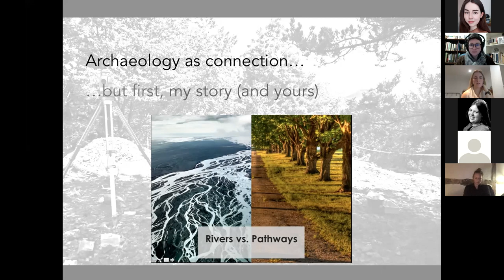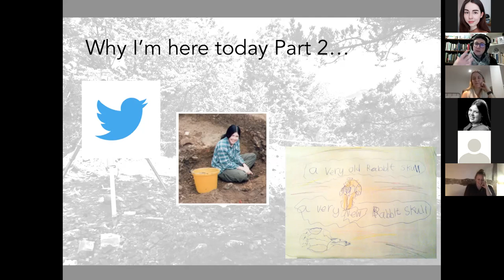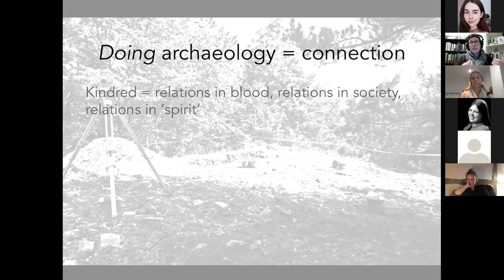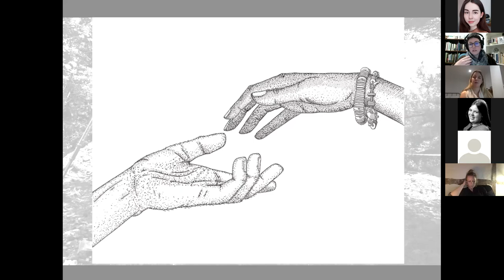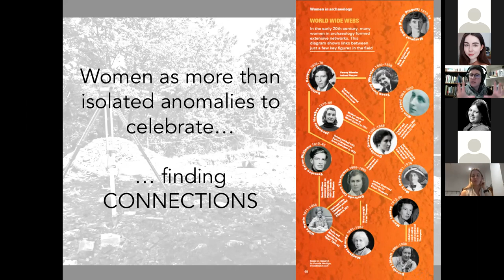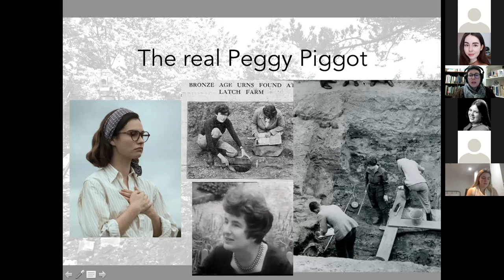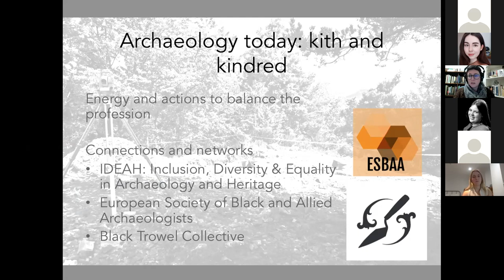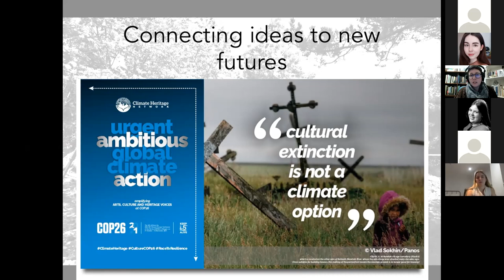Archaeology: Kith and Kin(dred)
Dr Rebecca Wragg Sykes, Honorary Research Fellow of the University of Liverpool, gave the keynote speech at the Department of Archaeology, Classics and Egyptology Postgraduate Researcher Conference: "Reconnections and connections".

Becky would like to note that the project she mentioned but forgot the name of is Beyond Notables, and one of the Co-Investigators is Amara Thornton who also featured in the Raising Horizons exhibition as Margaret Murray.